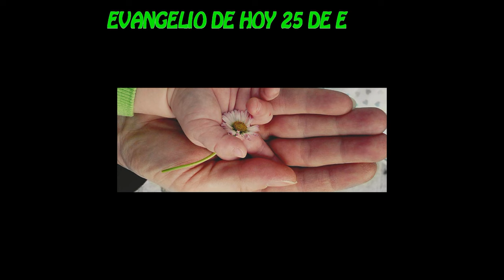EVANGELIO DE HOY 25 enerohd